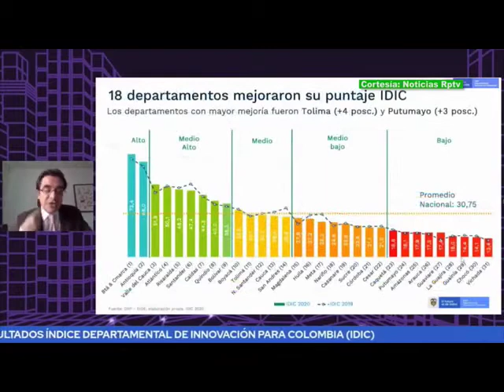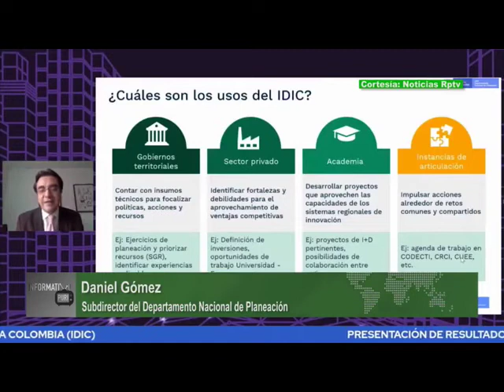Los departamentos más innovadores del país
VÍA: INFORMATIVO PURI TV/07:30